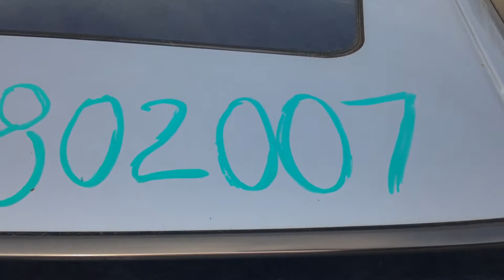1802007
1999 S-class 320